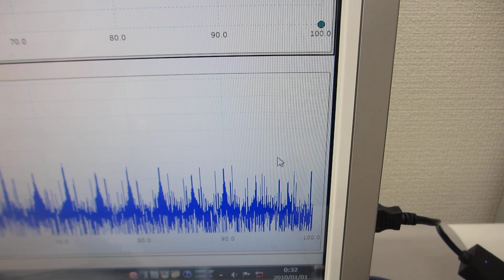メガヘルツの超音波発振制御プローブによる、超音波の伝搬制御実験（共振現象と非線形現象の最適化技術開発）